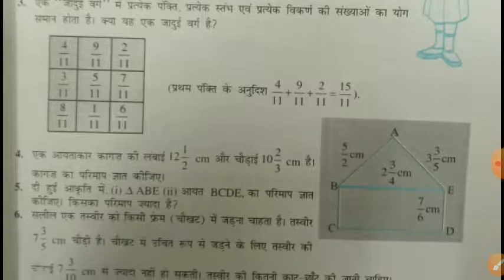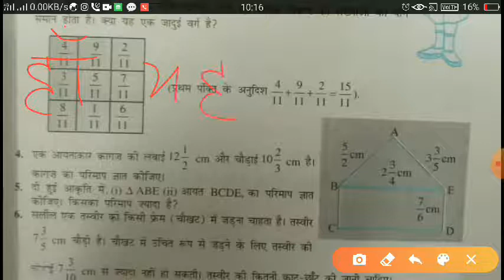Class 7th Maths ex 2.1